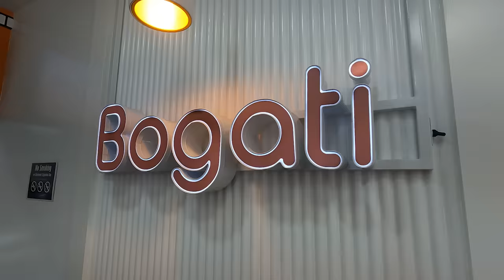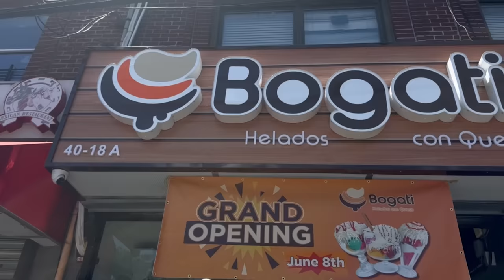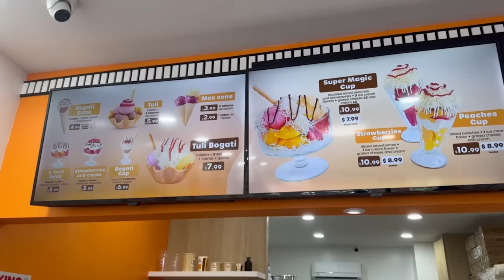Helados de PAILA Por Primera vez en Estados Unidos | El Champ